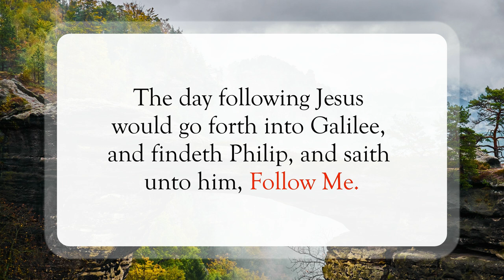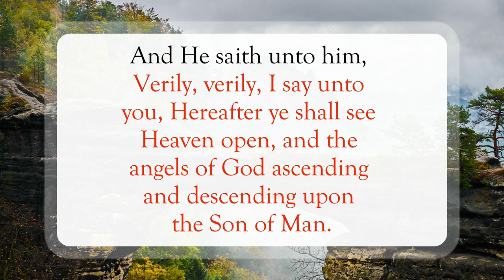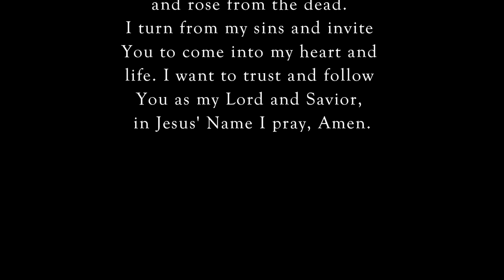Jesus Calls His Disciples❣️WordofGod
Scripture of the Day! Jesus calls His disciples!